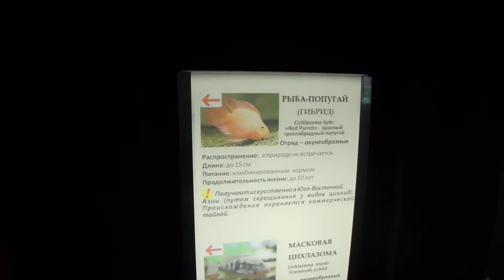Рыба-попугай и др...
Калининградский зоопарк
Рыба-попугай, Масковая цихлазома, Жёлтый лабидохром , Хаплохром каданго,